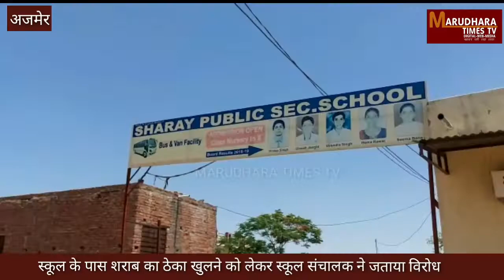AJMERNEWS | स्कूल के पास शराब का ठेका खुलने को लेकर स्कूल संचालक ने जताया विरोध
स्कूल के पास शराब का ठेका खुलने को लेकर स्कूल संचालक ने जताया विरोध